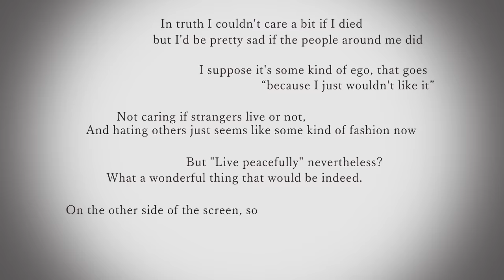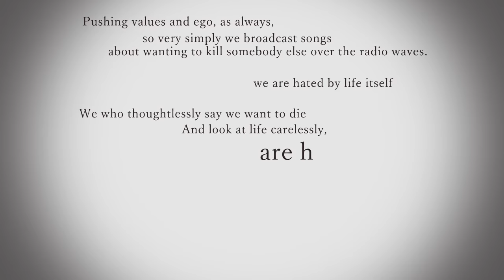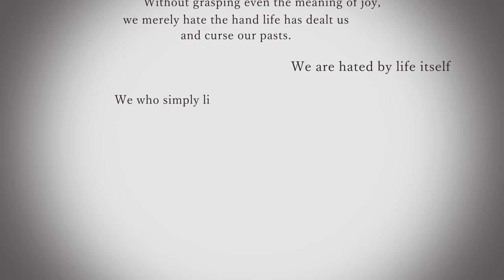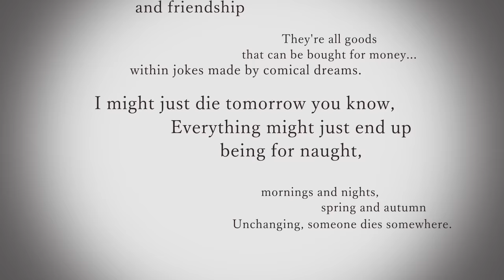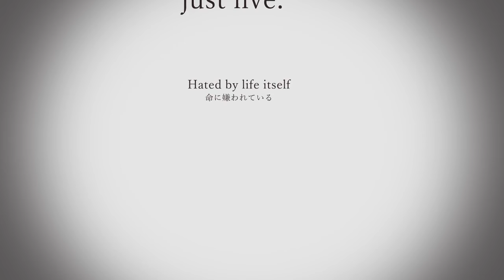【Kanzaki Iori】Hated by life itself - eng sub【Hatsune Miku】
(Kanzaki is also known as “Kurogaki” but they credited themselves as Kanzaki Iori in the video, so I matched that)

You can buy their first mini album「独白」over here on booth if you like their music, it's a download so there's no worry about shipping!

I really love philosophical lyrics.

also I remade the whole video in aegisub. I’ve looked at it so long I can’t even tell if it looks terrible or not, please be gentle.

By Kanzaki Iori / Kurogaki (カンザキイオリ・クロガキ)

+translation and eng sub by forgetfulsubs

Corrections and input welcome!
All rights and credit for the original video belong to the original artist(s). This video and translation were created for nonprofit, entertainment purposes only, intended as a derivative work to expand on and widen the audience of the original. Please give your support to the original artist(s) and check the original uploads above!